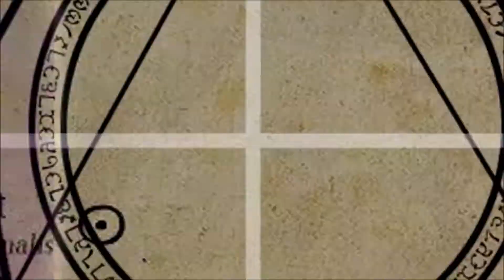Rising Stars UHC 5: The Kelawesome Truce [EP2]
Welcome to Rising Stars S5! This season we have 13 different rounds ready to clash in another UHC.

=Credits=
Organizing: SiahStone
Renders: Brodator
Logos: Bacan/Potsie
Intro: ColdBacon